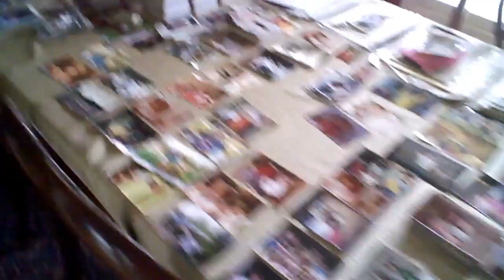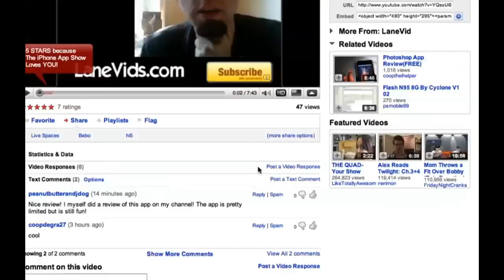FAMILY PHOTOS [1/15/10] - 268 - TheFunnyrats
LIVE SHOW (THURS. 8pm CT!!)